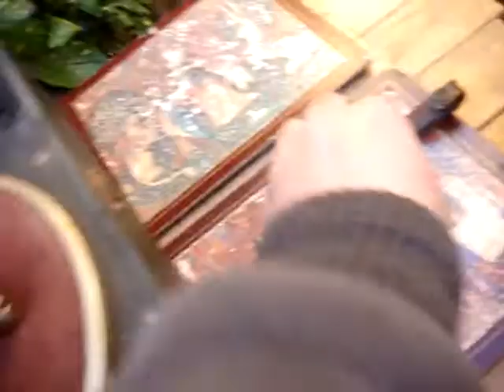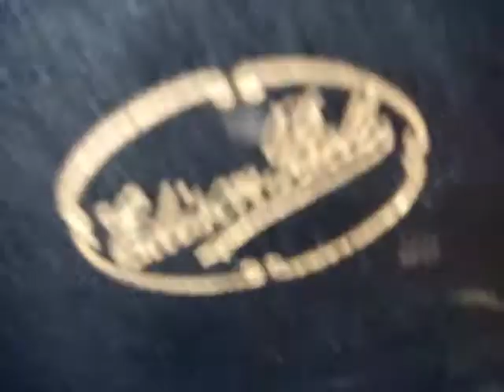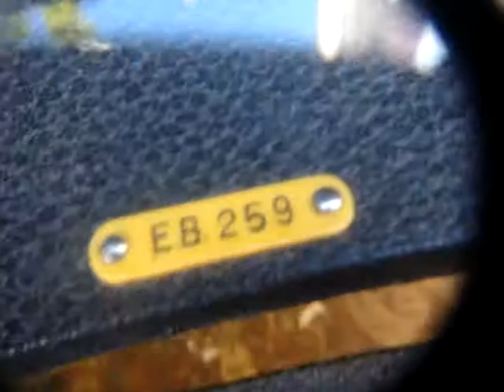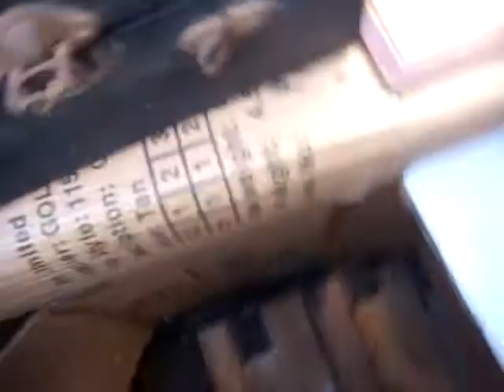Gramophone Phonograph Edison Bell for Restoration